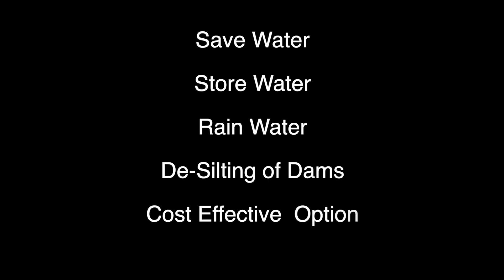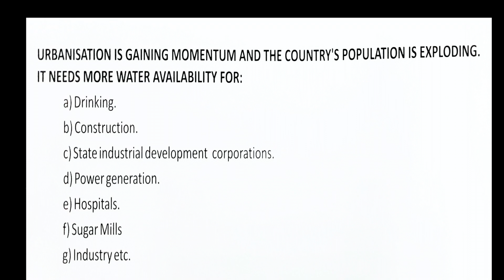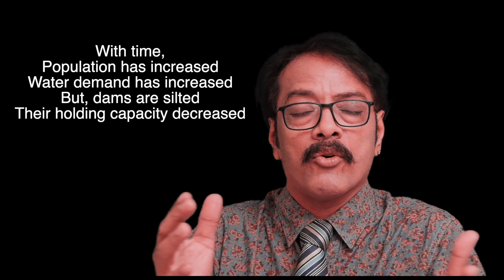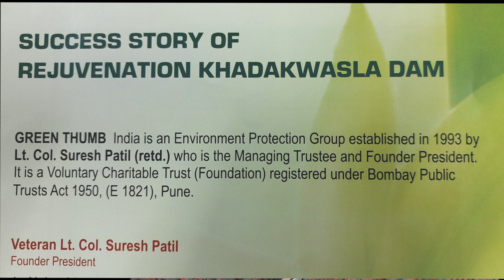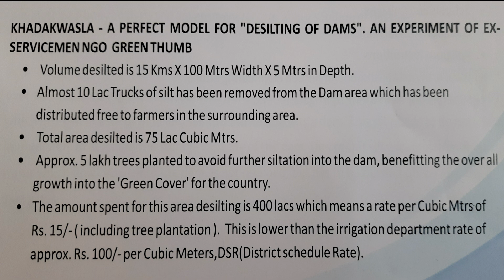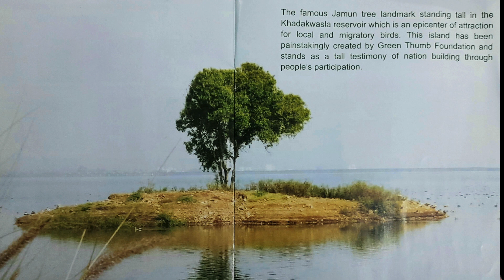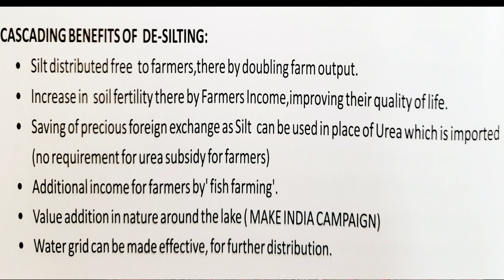De-Silting of Dams I Water Conservation I Dr S Bakhtiar Choudhary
This is a novel story of initiative taken by Greenthumb, an environmental conservation group based in pune and founded by Col Suresh Patil (Retd). Water can not be created for human use and we depend on rain water. Rain water recharges the earth surface and maintains the flora and fauna. Water is life on this planet. Now situation is different and alarming because population is increasing many folds in cities and big towns of India and there is acute shortage of water. We need water for not only for drinking but also for industry, and agriculture. Natural cycle of water on this earth is under threat.
    With time, all water bodies, including dam reservoirs get silted up to 8-10% every decade. Indians find acute water shortage and small percentage of people have access to safe drinking water. Countries like china utilise up to 90% of rainwater by making dams and storing water for their use.  China has more than 50000 dams on their rivers when compared to only 5000 dams in India. Col Pati initiated a simple but novel idea of desilting dams and he took Khadakwasla dam as a model project and successfully he could increase 0.22 TMC of water with an expenditure of less than 4 crores. Lot of people including armed forces, ex-servicemen, NCC and NSS students extended their hands. The project has attracted the Govt. and other countries, he was invited to deliver lectures of the subject. CSR initiatives of companies also extended their financial support. This model has proved beyond doubts of many experts and became a cost effective water management programme for future. Making a new dam to create one TMC of water can be approximately 400 crore rupees, one can easily assess the benefits of this project by Greenthumb. I am the founder member of Green Thumb and we have many projects, we have converted dirty Nallahs to people parks. 14 grenadiers our army unit has extended tremendous support during these exhaustive works. The cascading benefits of desilting are the soil removed from the work was given to farmers, this soil is rich and can easily replace the urea need of the farmers. Arboriculture and catchment area plantation made the area so beautiful and water has increased the fish harvesting. We are there to assist Governments in these projects all over the Nation. We have unemployed youth and Governments can create an occupation them by utilising their services, sanitation, dam civil works, social policing and many more jobs. This is a time to think or else we may have fight. third world war for water.

viewers. You are advised to take suitable expert advice when required.